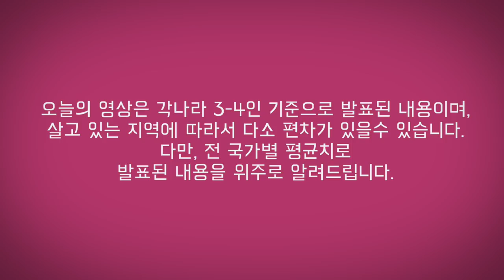미국 중산층 소득 세계 1위는 옛말, 미국 한국의 중산층 비교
안녕 하세요?
절대 기준이 될수 없고, 살고 있는 지역에 따라서 편차도 많이 발생을 하겠지만.
우리가 흔히 말하는 중간 소득층이란 얼마나 될까요?
그리고, 한국 미국의 그 금액은 평균이 얼마나 말을 하고 있을까요?
오늘의 영상에서는 우리가 다소 궁금할 중간 소득층에 대한 정보를 같이 하는 영상의
시간을 갖고자 합니다.
오늘의 영상 내용이 단지, 참고가 되시고, 절대 기준이 될수 없으며, 시기에 따라서 달라 질수 있겠죠.
함께 즐거운 시청 시간 되시길 바랍니다.

1.미국 삶속에 모습 이모저모
2.한국 삷속에 모습 이모저모
3.미국에서 꼭 알고 살아야 할 정보
4.키다리 쌤과 Talk
5.키다리 쌤과 Business 엿보기
6.구독자 사연 소개
7.Road Driving
8.뉴욕 키다리 쌤과 실시간 만남